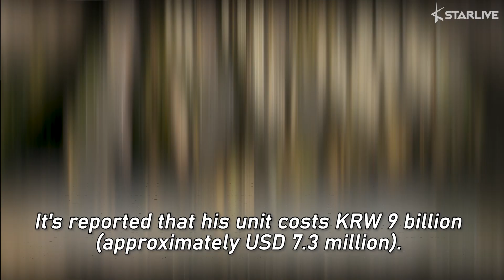BIGBANG's GDragon Shared Glimpses of His New KRW 9 Billion Worth Penthouse Apartment in Hannam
'Young and Rich' is the perfect title for GDragon.

According to an exclusive report from Financial News, GDragon has recently purchased a new penthouse apartment in luxury apartment complex NINE ONE HANNAM.

It's reported that his unit costs KRW 9 billion (approximately USD 7.3 million). Previously, GDragon lives in Galleria Forest in Seongsu, Seoul.

Currently, GDragon shares one neighborhood with Bae Yongjoon and Park Soojin as well as trot singer Jang Yoonjung.

On April 25th, GDragon took to his Instagram and shared several photos he took in his new residence.